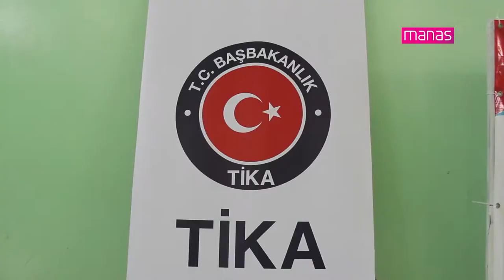KTMÜ’nün Sportif Yetenek Taraması